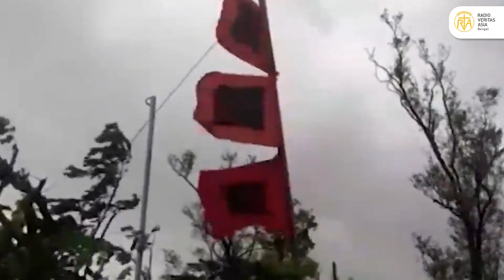ঘূর্ণিঝড় রিমালের প্রভাবে উপকূলের বিভিন্ন জেলায় জলোচ্ছ্বাসে তলিয়ে গেছে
ঘূর্ণিঝড় রিমালের প্রভাবে বাগেরহাট মারীয়া পল্লী সহ সাতক্ষীরা, খুলনা, পিরোজপুর, পটুয়াখালী, বরগুনা, ভোলাসহ উপকূলের বিভিন্ন জেলায় জলোচ্ছ্বাসে তলিয়ে গেছে।

বঙ্গোপসাগরে সৃষ্ট প্রবল ঘূর্ণিঝড় রিমালের আঘাতে লন্ডভন্ড হয়ে গেছে দেশের উপকূলীয় অঞ্চল। ছয় জেলায় অন্তত ১০ জনের মৃত্যুর খবর পাওয়া গেছে। কয়েক কোটি মানুষ বিদ্যুৎ–বিচ্ছিন্ন হয়ে পড়েছেন।

প্রায় পৌনে তিন কোটি গ্রাহক বিদ্যুৎ–সুবিধার বাইরে আছেন। গতকাল সন্ধ্যায় বিদ্যুৎ, জ্বালানি ও খনিজ সম্পদ মন্ত্রণালয় থেকে পাঠানো এক সংবাদ বিজ্ঞপ্তিতে এসব কথা জানানো হয়েছে।

মুঠোফোনের নেটওয়ার্ক পাওয়া যাচ্ছে না অনেক স্থানে। মোবাইল অপারেটরদের সংগঠন অ্যামটব জানিয়েছে, ঘূর্ণিঝড়ের কারণে ১৫ হাজার বেজ ট্র্যান্সিভার স্টেশন (বিটিএস, যা মোবাইল টাওয়ার নামে পরিচিত) গতকাল পর্যন্ত বন্ধ ছিল। এগুলো চালু করতে তাঁরা কাজ করছেন।

এদিকে বাংলাদেশ টেলিযোগাযোগ নিয়ন্ত্রণ কমিশন (বিটিআরসি) জানিয়েছে, গতকাল বিকেল ৪টা পর্যন্ত ৬৪টি জেলায় ২২ হাজার ২১৮টি ওয়েবসাইট অসচল রয়েছে। অর্থাৎ দেশের মোট সাইটের প্রায় ৪৯ শতাংশই অসচল রয়েছে।

ঘূর্ণিঝড়ে ১৯ জেলার ১০৭টি উপজেলার বাসিন্দারা ক্ষতিগ্রস্ত হয়েছেন। এসব এলাকায় ক্ষতিগ্রস্ত মানুষের সংখ্যা ৩৭ লাখ ৫৮ হাজারের বেশি। সম্পূর্ণভাবে বিধ্বস্ত হয়েছে ৩৫ হাজার ৪৮৩টি ঘরবাড়ি। এ ছাড়া আংশিকভাবে বিধ্বস্ত হয়েছে ১ লাখ ১৪ হাজার ৯৯২টি ঘরবাড়ি।

ঘূর্ণিঝড়ে ক্ষতির মুখে পড়া ১৯ জেলা হলো সাতক্ষীরা, খুলনা, বাগেরহাট, ঝালকাঠি, বরিশাল, পটুয়াখালী, পিরোজপুর, বরগুনা, ভোলা, ফেনী, কক্সবাজার, চট্টগ্রাম, নোয়াখালী, লক্ষ্মীপুর, চাঁদপুর, নড়াইল, গোপালগঞ্জ, শরীয়তপুর ও যশোর।

ঘূর্ণিঝড় রিমালের প্রভাবে সিলেটে গতকাল সোমবার সকাল থেকে বৃষ্টি ঝরছে। গতকাল সকাল ৬টা থেকে আজ মঙ্গলবার সকাল ৯টা পর্যন্ত গত ২৭ ঘণ্টায় সিলেটে ২৯৬ দশমিক ২ মিলিমিটার বৃষ্টিপাত হয়েছে।

পশ্চিমবঙ্গে ঘূর্ণিঝড় রিমালের কারণে শেষ খবর পাওয়া পর্যন্ত অন্তত চারজন নিহত হয়েছেন।